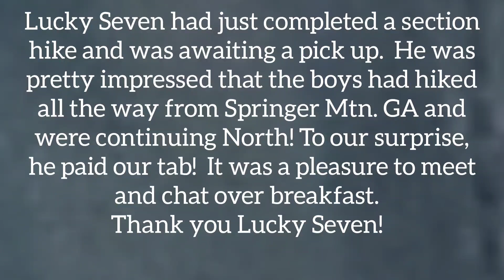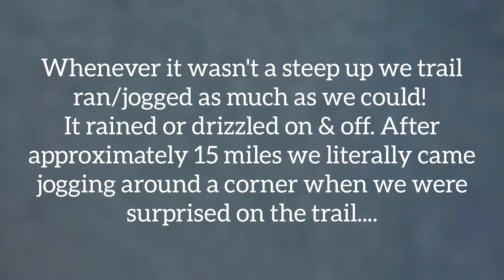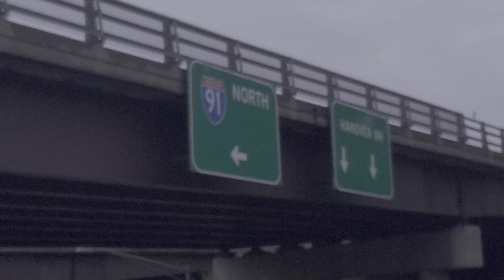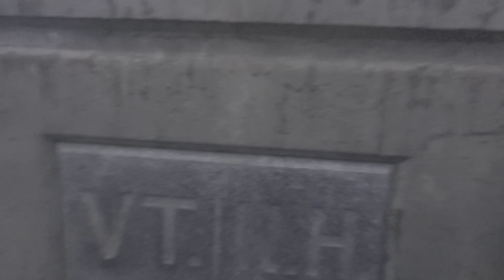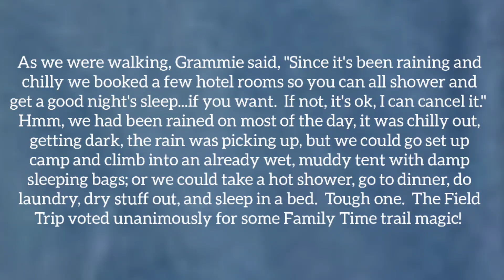Appalachian Trail | Day 112 | Into NH! Out of VT! Hello Family! Home State! More Rain & Trail Magic!